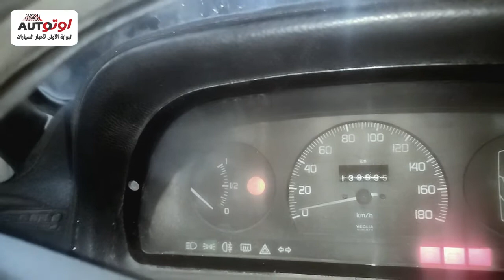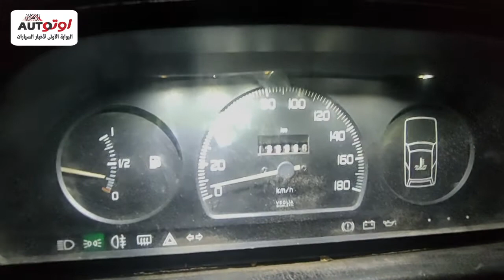اشهر عطل لعوامة البنزين لعربيتك